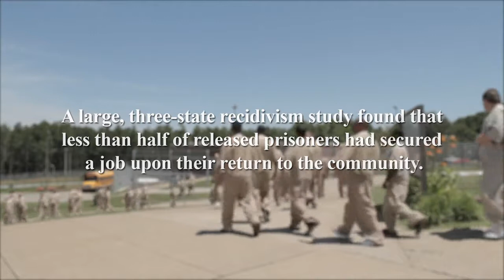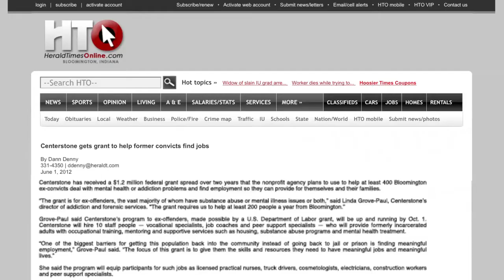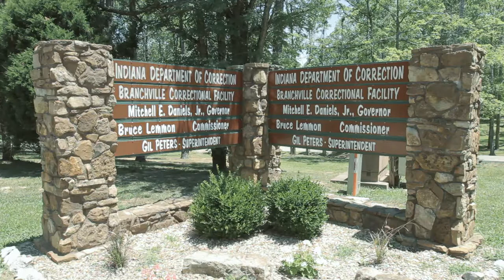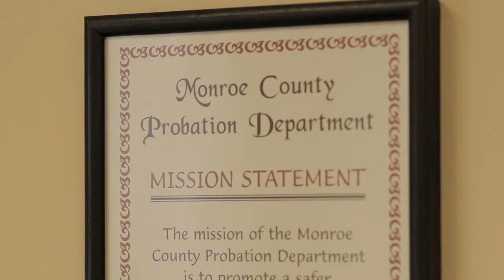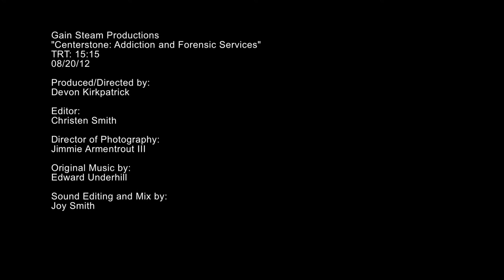Addiction and Forensic Services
Former convicts can get a second chance through Centerstone's Addictions and Forensic Services program. This program is made possible by a U.S. Department of Labor grant that we will use to help at least 400 former criminals in Bloomington, Ind. deal with mental health or addiction problems and find employment so they can provide for themselves and their families.

"One of the biggest barriers for getting this population back into the community instead of going back to jail or prison is finding meaningful employment," says Linda Grove-Paul, Director of Addictions and Forensic Services. "The focus of this grant is to give them the skills and resources they need to have meaningful jobs and meaningful lives."